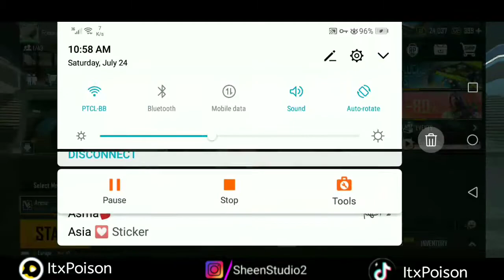Unlimited supply crate opening SheenStudio pubg mobile knight set 10k popularity giveaway girl gamer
٭٭٭٭٭٭ My social I'd ٭٭٭٭٭٭

🔴SNACK :
Bind my code❤️
1. The invitation code is [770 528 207].Copy the whole text to the clipboard.2. Tap the link below to open/install Snack. (recommend way)

© Licence ▼
I don't owe music 🎶which i used in my video, the respected owners mentioned below 😊

🍃🍁🌱🌺TNKS FR WATCH🌱🍁🌱🌷🌱🌺🌱🍁🍃
❤❤❤❤your like appriciate❤❤❤❤

SEASON 17 FREE ROYAL PASS